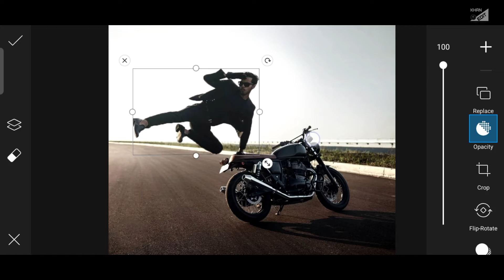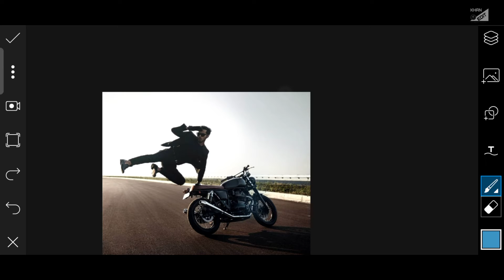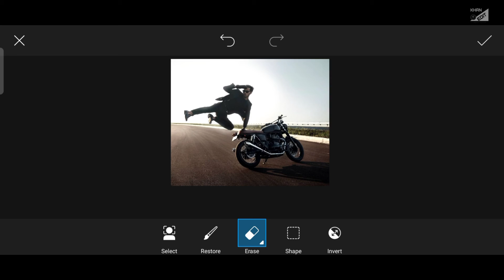Vijay Mahar New Bike Concept photo editing | PicsArt Photo editing 2020 | khan edit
Vijay Mahar New Bike Concept photo editing

Hello dosto kaise hai aap log . aap dekh rahe hai apna editing channel khanedit aaj ki video new concept me hone wali hai to is video ko pura dekhe aor apne dosto ke saath share kare baki jankari apko is video me mil jayegi.

   DM instagram